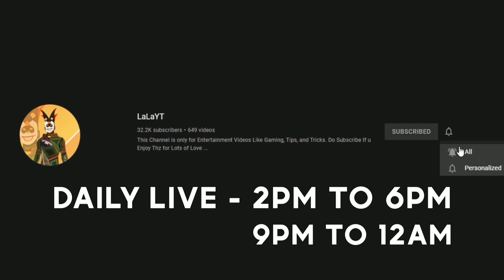Enemy yaa Neenu😳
For More Videos Check⛄💜 -@LaLaGaminGG

Makkale useful links -